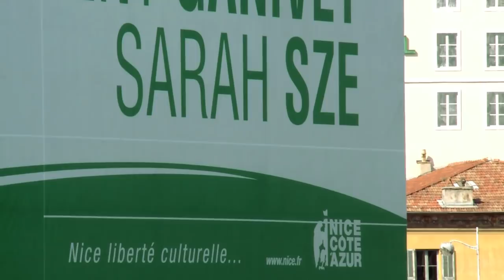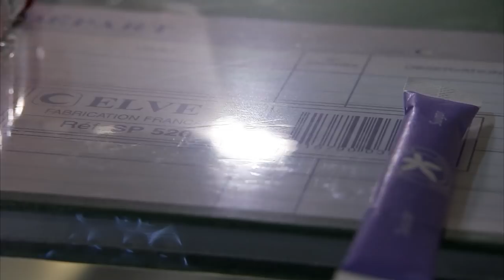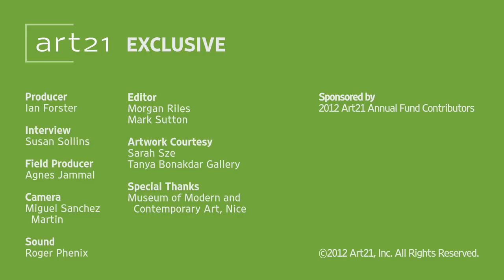Sarah Sze: Improvisation | Art21 "Extended Play"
Episode 161: Shown installing work at the Museum of Modern and Contemporary Art in Nice, France, Sarah Sze discusses the importance of improvisation and spontaneity during her installation process. Originally shown at her New York City gallery, Sze altered "The Uncountables (Encyclopedia)" (2010) for its reinstallation in France by incorporating locally found items. Sze's use of improvisation allows for viewers to trace her decision making process as they explore and investigate the artwork.

Sarah Sze builds her installations and intricate sculptures from the minutiae of everyday life, imbuing mundane materials, marks, and processes with surprising significance. Combining domestic detritus and office supplies into fantastical miniatures, she builds her works, fractal-like, on an architectural scale. Whether adapting to a venue or altering the urban fabric, Sze's patchwork compositions mirror the improvisational quality of cities, balancing whimsy with ecological themes of interconnectivity and sustainability.

CREDITS: Producer: Ian Forster. Consulting Producer: Wesley Miller & Nick Ravich. Interview: Susan Sollins. Field Producer: Agnes Jammal. Camera: Miguel Sanchez Martin. Sound: Roger Phenix. Editor: Morgan Riles & Mark Sutton. Artwork Courtesy: Sarah Sze & Tanya Bonakdar Gallery. Special Thanks: Museum of Modern and Contemporary Art, Nice. Theme Music: Peter Foley.

Thanks to the following volunteers for providing subtitles:

FRENCH
Frenchie4ever

HEBREW
Elinoar Almagor

INDONESIAN
Dwi Rianto

ITALIAN
Isabella Martini

JAPANESE
Eri Nakamura

SPANISH
Néstor Noziglia

TURKISH
adeptgunes